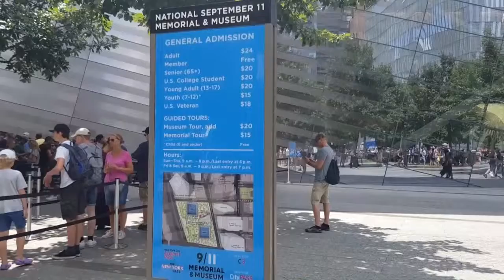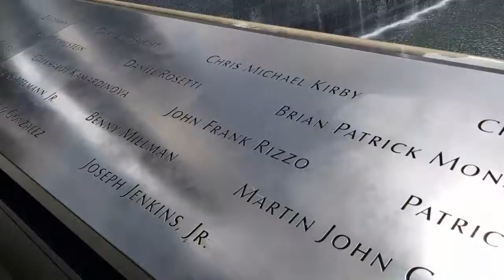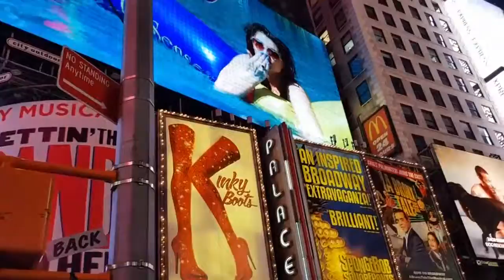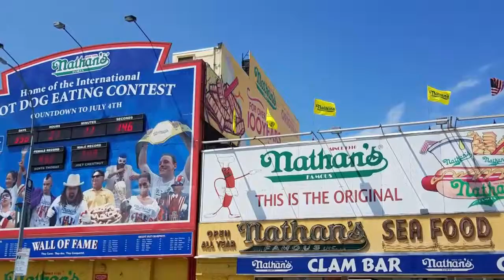Incontournable à New York des visites cachées que vous d'imaginez même pas.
Trente visites de la ville de New York aussi étonnantes les unes que les autres. Des plus connues, Central Park) au plus cachés, high line on vous en a dégotté une trentaine, sans oublier le ground zero l'horreur dans l'horreur, reconstruit majestueusement depuis.